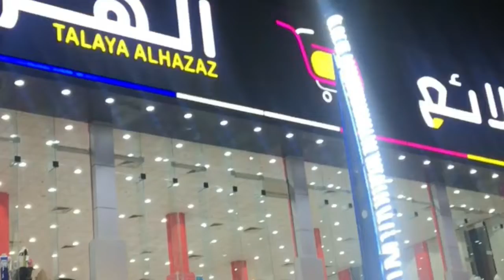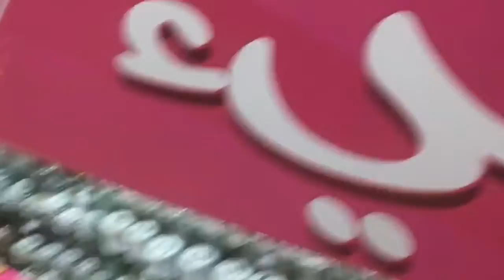৫-১০০ রিয়ালের ভিতরে যে কোনো জিনিস॥Within 5-100 Riyals All Things Available ॥Vlog-91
৫-১০০ রিয়ালের ভিতরে যে কোনো জিনিস॥Within 5-100 Riyals All Things Available ॥Vlog-91